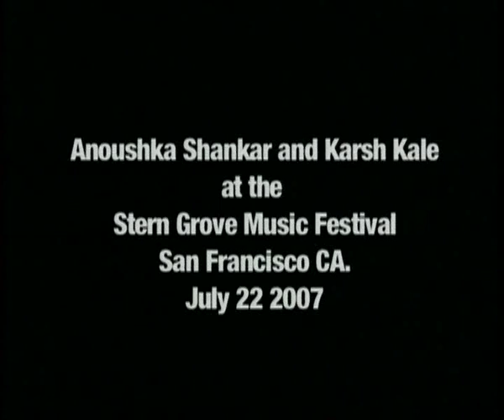Anoushka Shankar & Karsh Kale - PD7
from "Breathing Under Water" Recorded at the Stern Grove Music Festival, San Francisco CA, July 22 2007